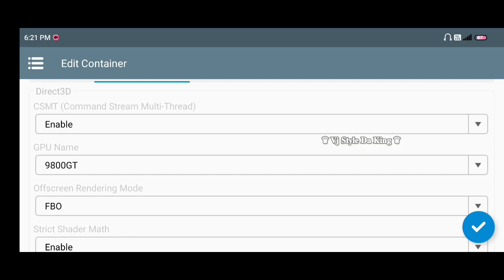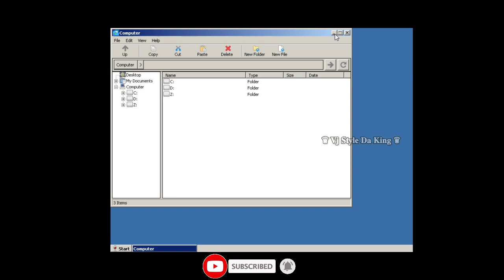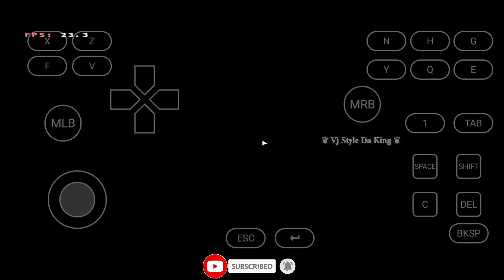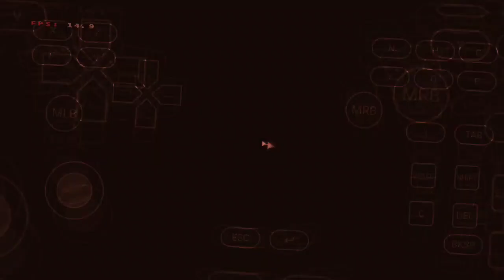GTA San Andreas (PC) Gameplay | Winlator (Windows) Emulator Android | PC, PS2, PS3, XBOX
Processer - SD732G
Version - 11

ღThanksღ

Your Queries -
gta san andreas pc gameplay
grand theft auto san andreas gameplay
winlator gta san andreas
gta san andreas walkthrough
gta san andreas gameplay
highly compressed gta san andreas
600mb gta san andreas pc download
gta san andreas definitive edition gameplay
gta san andreas winlator emulator
gta sa gameplay
gta san andreas box64droid
gta san andreas exagear emulator
gta san andreas ps5 gameplay
box64droid
box64
box64 android
exagear
exagear 3.8.1
winlator
winlator 1.1
best pc emulator android